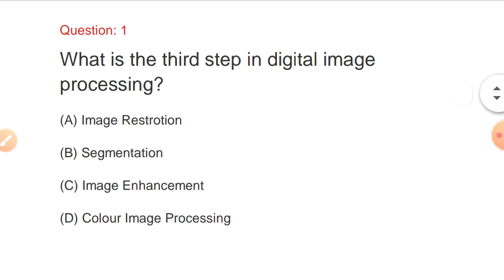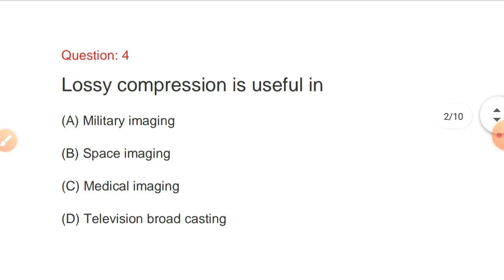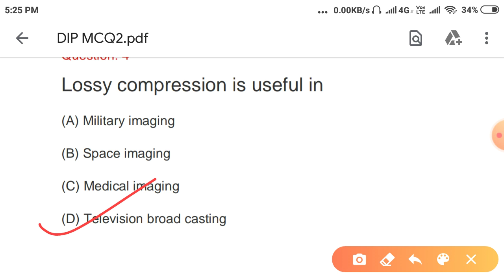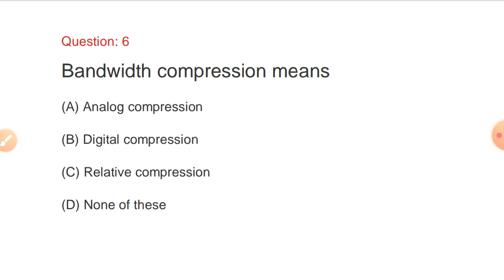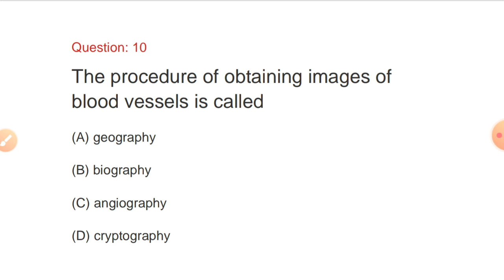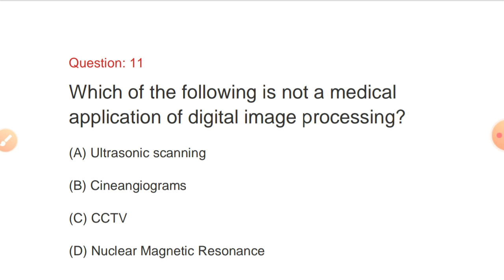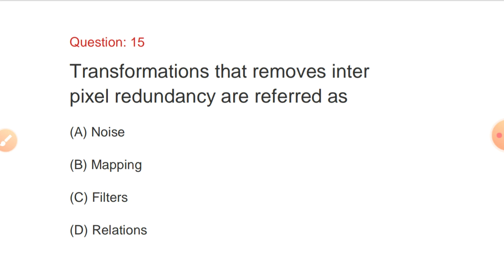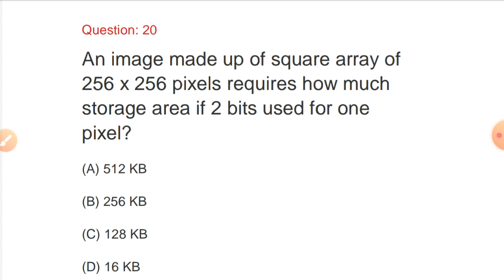Image Processing MCQ for AKTU Exam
pdf